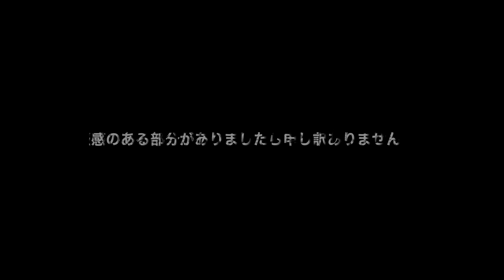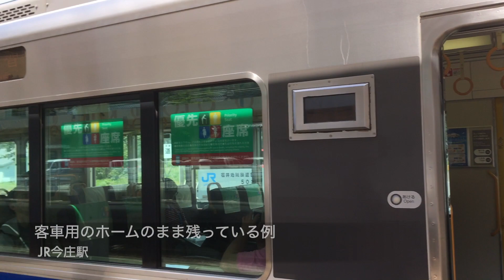迷列車その建物に歴史あり第４話、駅の積み上げて来た歴史（駅ホームに刻まれた年輪）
駅ホームの足元には積み重ねられた歴史が年輪の如く積み重ねられている事があるのを皆さん知っていますが？